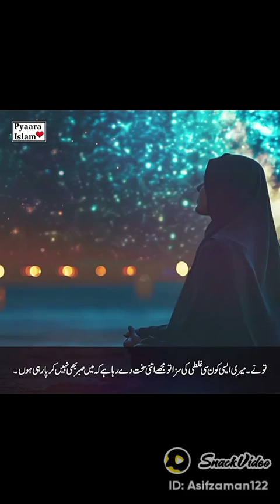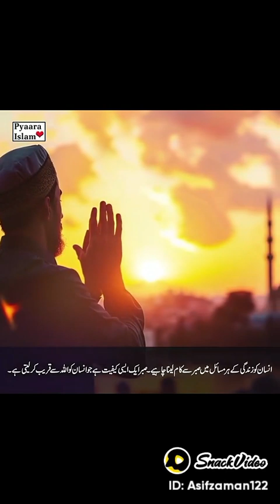Sabar ka Ajr e Azeem🌺😇💯maa nunhay jigar ki muat n sabr Allah kis ager se nawazta hay😇